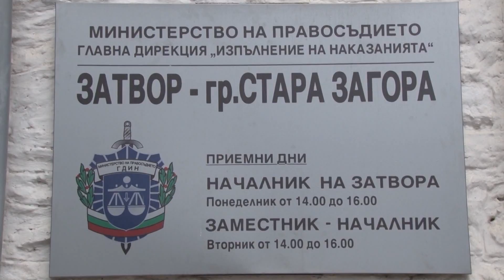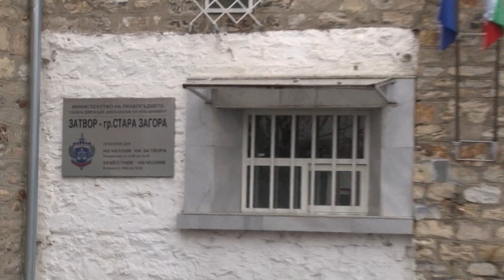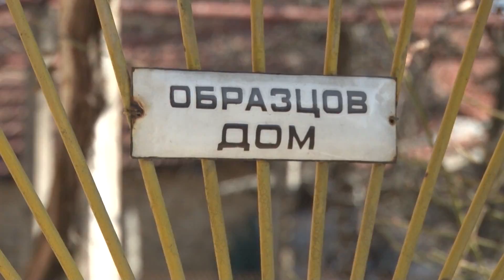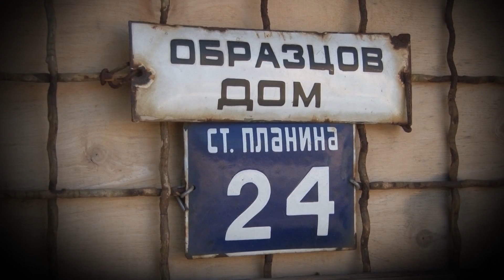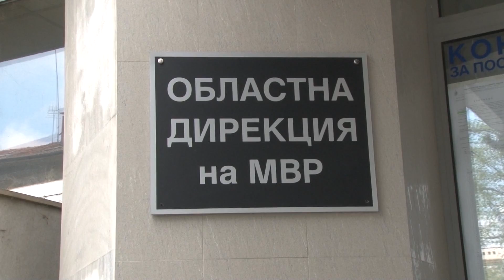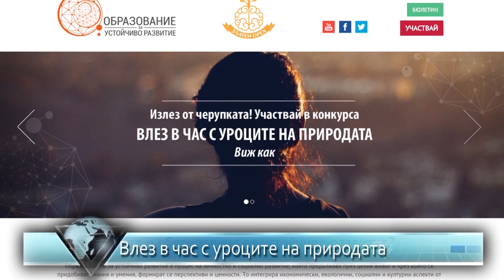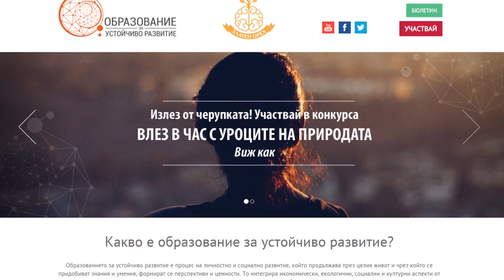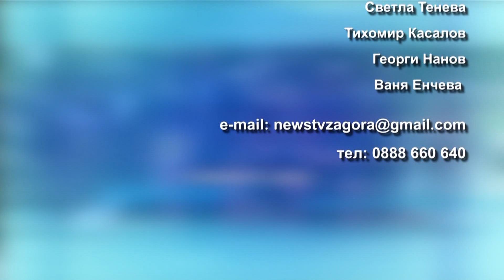29 01 2016 Новините днес